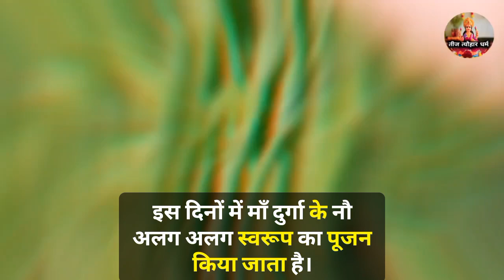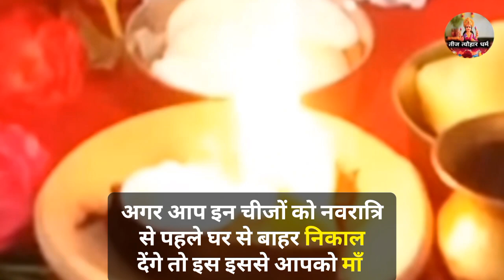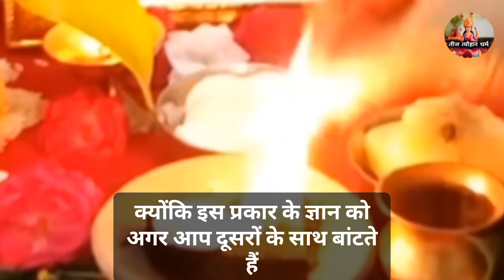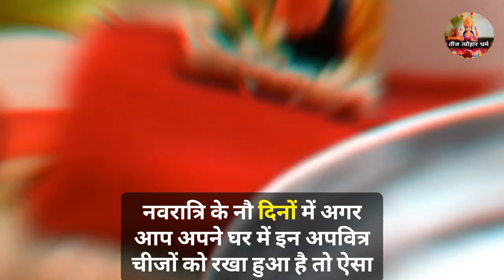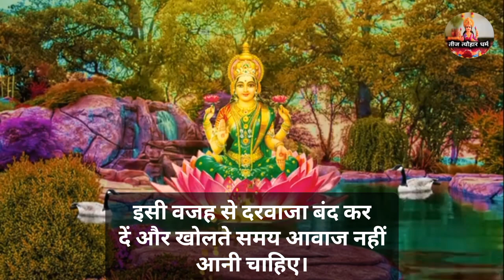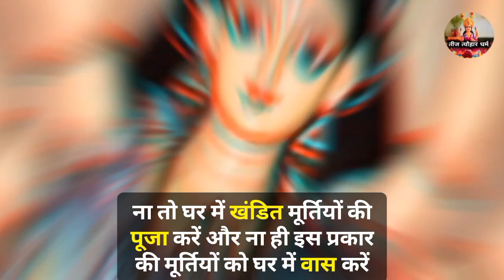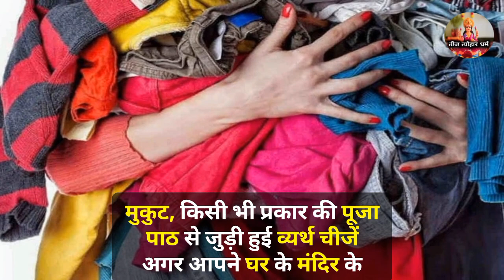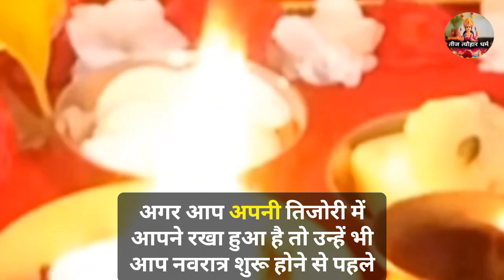नवरात्रि से पहले बाहर फेंके ये 5 चीजे हंसता खेलता परिवार रोड पर आ जाएगा/Navratri 2023/Bageshwar Dham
नवरात्रि से पहले बाहर फेंके ये 5 चीजें हंसता खेलता परिवार रोड पर आ जाएगा//Bageshwar Dham Sarkar